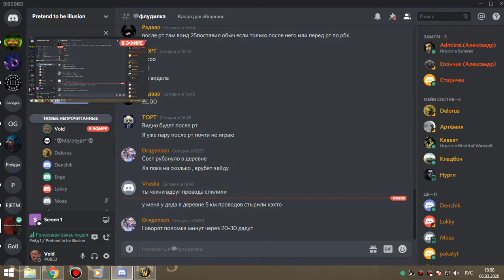1я часть ОКО бдк 06 03 20